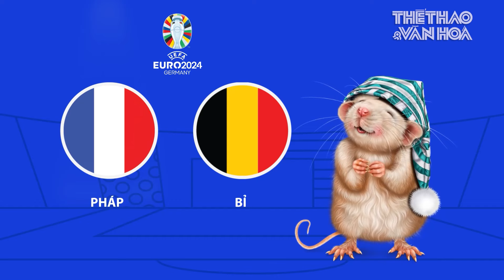Dự đoán tỉ số Pháp&Bỉ: 'Gà trống' gáy vang, xé thủng lưới 'quỷ đỏ', Mbappé ấn định tỉ số kinh hoàng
TTVH | Đội tuyển Pháp và đội tuyển Bỉ đều gây thất vọng khá lớn ở vòng bảng EURO 2024 khi không thể giành ngôi đầu bảng đấu của họ. Trong khi Pháp đứng dưới Áo ở bảng D thì Bỉ xếp sau Romania ở bảng E. Kết quả này khiến hai đội rơi vào nhánh đấu “tử thần” ở vòng loại trực tiếp. Không những vậy, họ còn phải đối đầu với nhau ngay ở vòng 1/8.
🔔 THỂ THAO & VĂN HÓA: là kênh Youtube chia sẻ các nội dung tin tức về thể thao và văn hóa trong nước cũng như nước ngoài. Với mong muốn cập nhật những thông tin chính xác và nhanh nhất trên nền tảng số cho quý vị và các bạn.